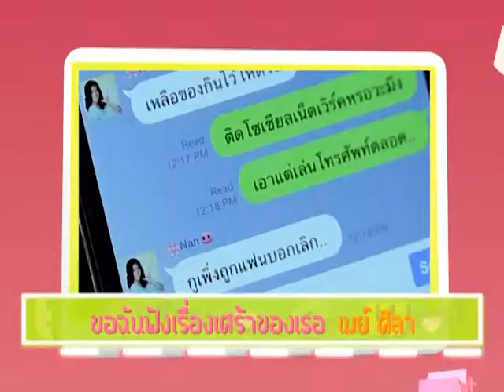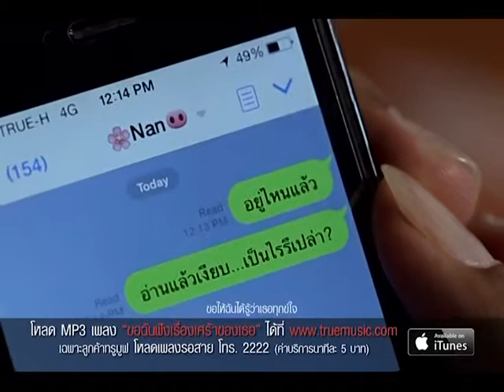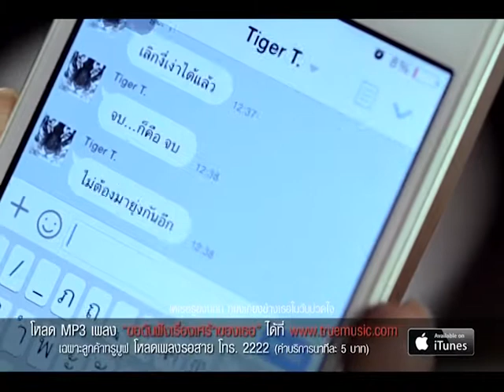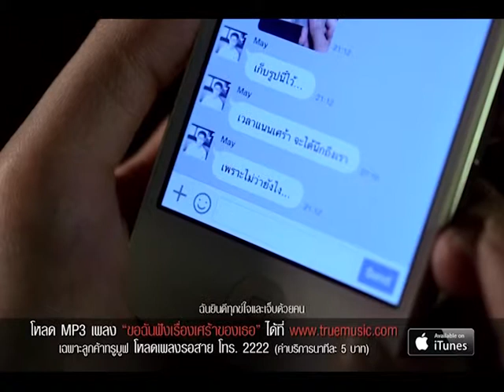NewsBeat Ep 39 : The rich man Toy - มาเด้อ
อัพเดตข่าวคราววงการเพลง ศิลปิน  MV  คอนเสิร์ต
เรื่องฮิตติดกระแส ข่าวไหนดี เรื่องไหนเด็ด
รวบรวมไว้ที่ NewsBeat จังหวะจี๊ดของคนฟังเพลง
ทุกวันอาทิตย์ 11 โมง ทางช่อง The Living Show

สามารถรับชมได้ทาง